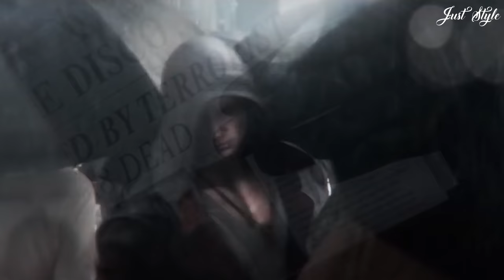Courtesy Call 「GMV」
-Juegos:
●Brink
●Crysis 3
●Devil May Cry 5
●Hitman  Absolution
●MU Legend
●Prototype
●Prototype 2
●Call of Duty Black Ops III
●Thief